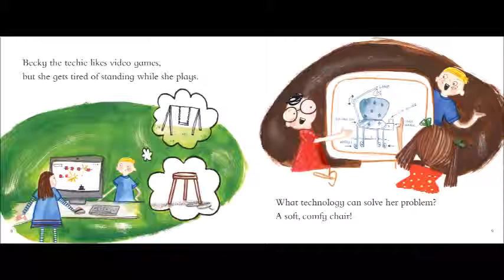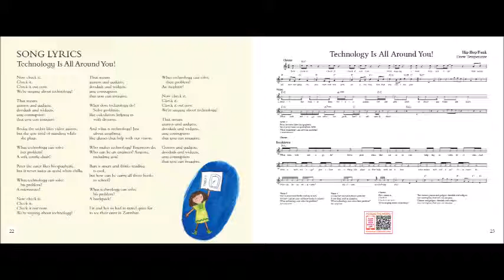Technology Is All Around You!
Technology is more than computer tablets and smart phones. As they sing along, students will learn that technology is anything that solves a problem. Text is paired with music and fun illustrations.